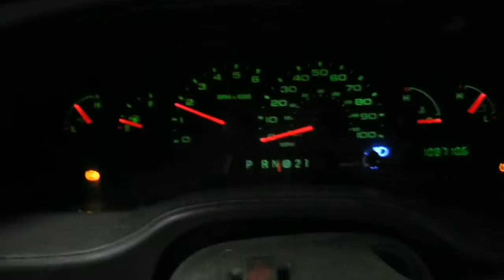11K0982, 2008 FORDVAN, WHITE,4.6,A.T.,RWD,108710 MILES,MORRISON'S AUTO INC,EDGERTON,WI,53534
11K0982, 2008 FORDVAN, WHITE,4.6,A.T.,RWD,108710 MILES,MORRISON'S AUTO INC,EDGERTON,WI,53534